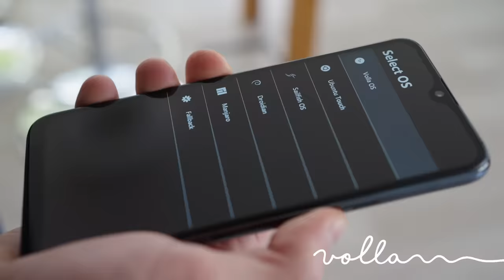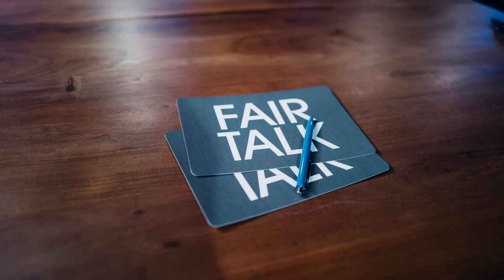SELBSTERMÄCHTIGUNG - OHNMACHT & WIRKSAMKEIT Sandra Seelig Roman Reher Paul Brandenburg Markus Bönig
Jetzt 5% beim Kauf eines Volla Phone mit dem Code „FairTalk“ sichern

Die Talk-Show mit Jens Lehrich und seinen Gästen Sandra Seelig, Roman Reher, Paul Brandenburg und Markus Bönig